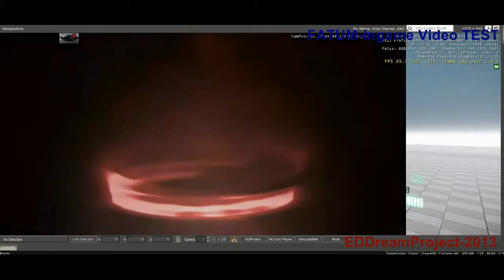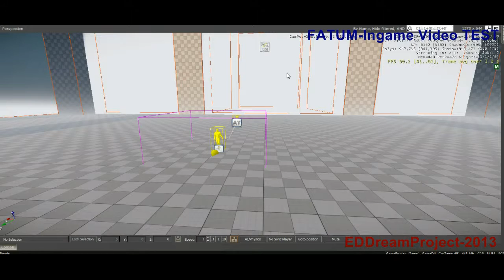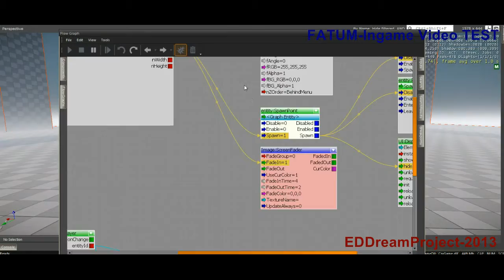FATUM - Ingame video TEST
Gracias a "hendrikp" Miembro de la comunidad de Crydev por desarrollar el Plugin de reproduccion de video para el CryENGINE SDK, Powered by ATI RADEON.

Video de prueba, Intro de AMD RADEON, la marca de ATI pertenece a AMD.